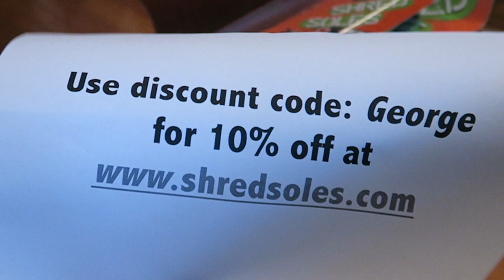ARE SKATE INSOLES WORTH IT?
Skate insoles advertised for impact protection and arch support are becoming more popular with brands like FP Insoles and Shred Soles, so are they worth it?

SKATE SETUP & SHOES!

ENTIRE 📷 SETUP